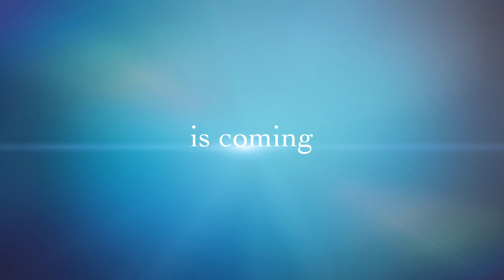Roblox Pink Noob Head Trailer